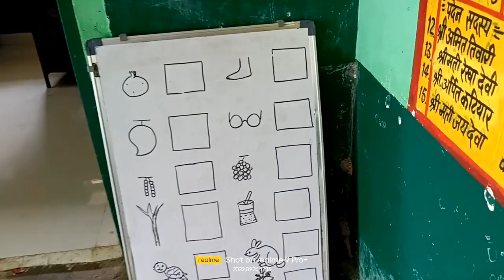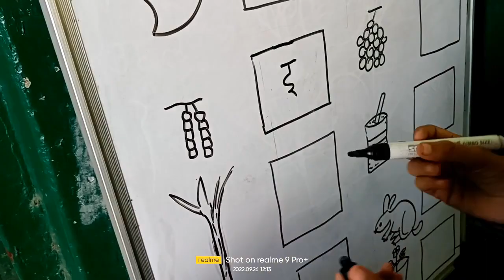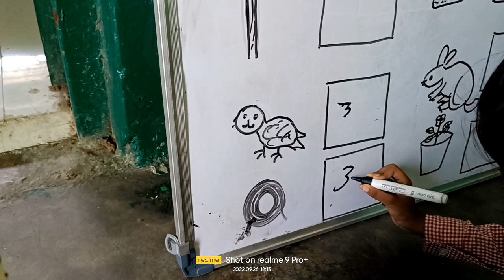चित्र देखकर अक्षर बनाओ। खेल खेल में शिक्षा।निपुण_भारत_मिशन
teaching tips for lkg ukg class first
छोटे बच्चों को खेल खेल में शिक्षा देना
# teaching for kids
activities based teaching
Khel khel me padhai
Khel khel me gyan
वर्ण पहचान गतिविधि
खेल खेल में अक्षर पहचान